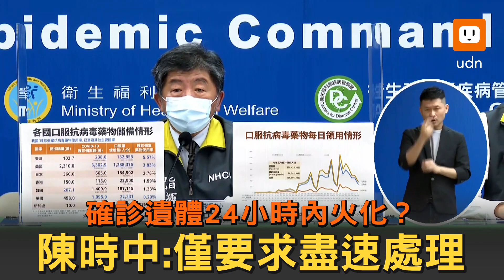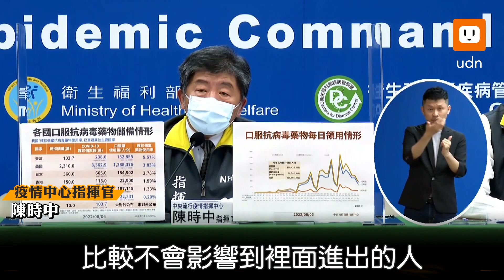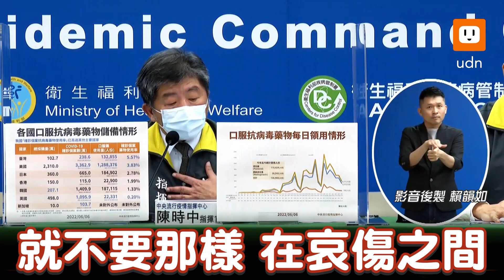確診遺體24小時內火化？陳時中：僅要求盡速處理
中央流行疫情指揮中心指揮官陳時中昨(5)日出示公文，針對近日火化議題再度澄清，坦言公告內容確實容易令人誤會，也表示會盡速與殯葬業者討論妥善的方案。今(6)日記者會上再度被問及火化與地方間的溝通，是否有出現誤差？陳時中則一再強調，所有發出的公文都一樣，要求盡速但沒要求24小時內，前年已經在講，是24小時內報告，但處理是盡速以火化為原則，深埋要報准。「公告到現在都沒有變過」，也提醒相關單位要說明清楚，不讓家屬多一層傷痛。